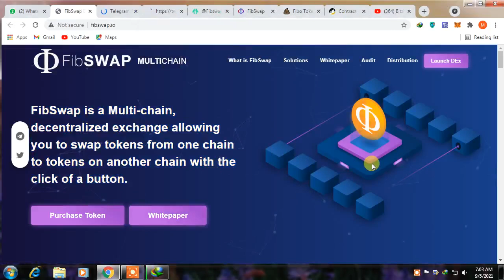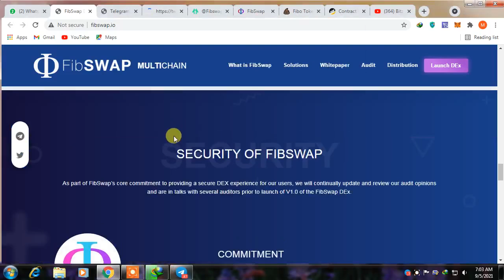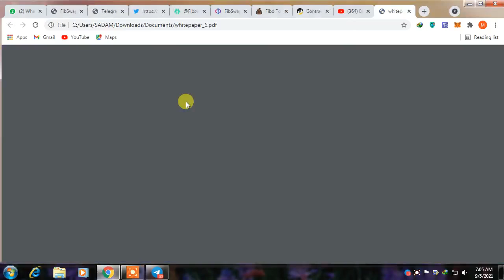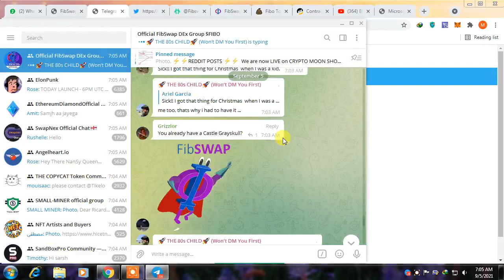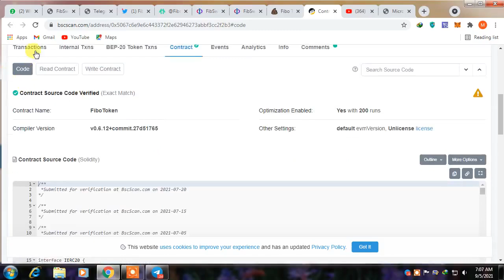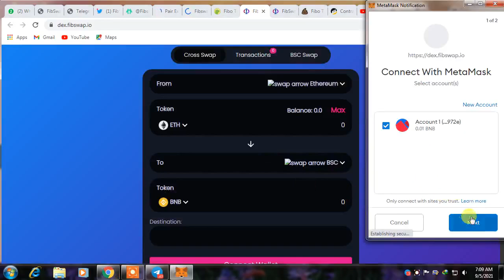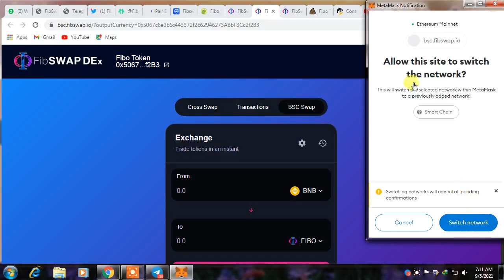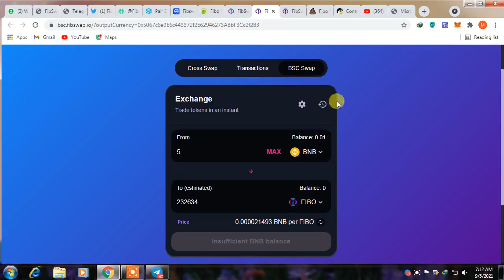Fibswap Token Full Review | Fibswap Token Will 700x Soon | Best Gem Crypto Token 2021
Token Address : 0x5067c6e9e6c443372f2e62946273abbf3cc2f2b3

Assalam o Alaikum ! Dosto mera name ehtisham hai aur main Apko apnay crypto k Iss YouTube channel Par welcome karta hon main Iss channel Par Apko future main launch Honay walay crypto coins k baray main review donga crypto coins ka future kya Hoga aur Konse new coins launch Hongay Iss channel par Apko sari information milegi...